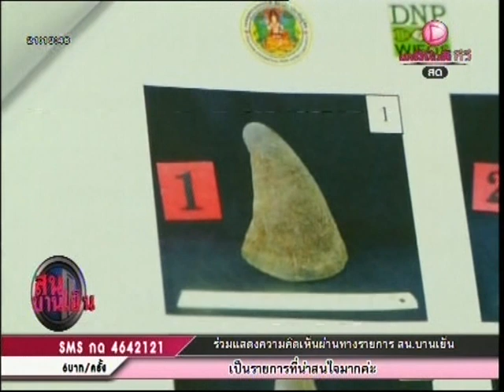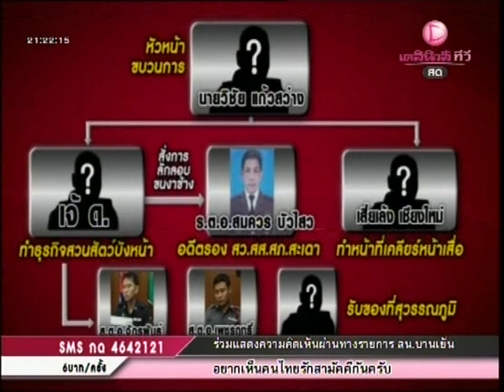เปิดใจขบวนการค้าสัตว์ป่า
เดลินิวส์ทีวีขอสัมภาษณ์พิเศษเรื่องของขบวนการลักลอบค้าสัตว์ป่าข้ามชาติ